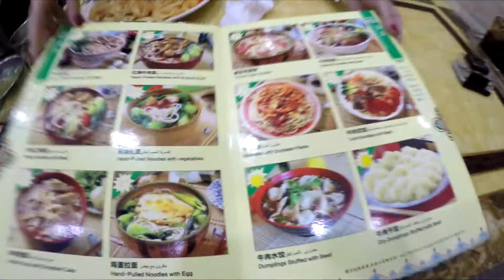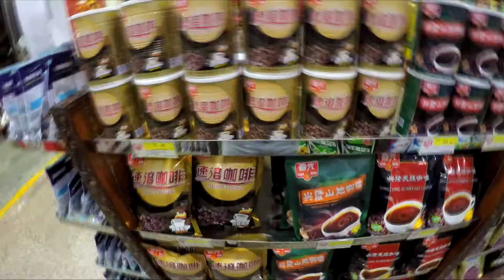Отдых на Хайнане,Вечерняя Санья,Китайская кухня,Продуктовый магазин